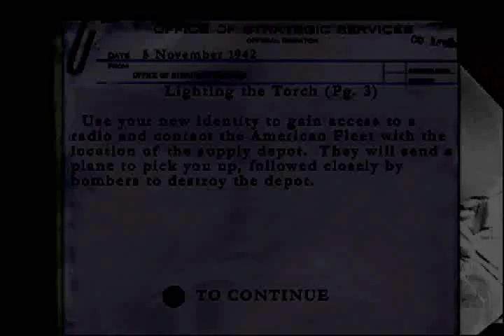Medal of Honor Underground (PSX) - Mission 2-2 (Lighting the Torch)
Here's my playthrough of Medal of Honor Underground (PSX)
Every level is done with an excellent rating, and every medal unlocked.

Here's Mission 2-2 (Lighting the Torch)